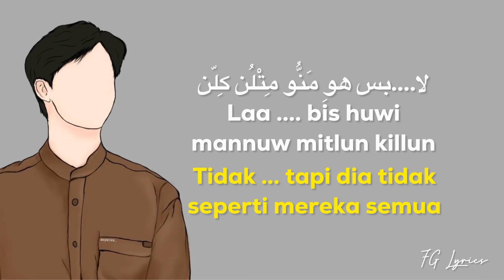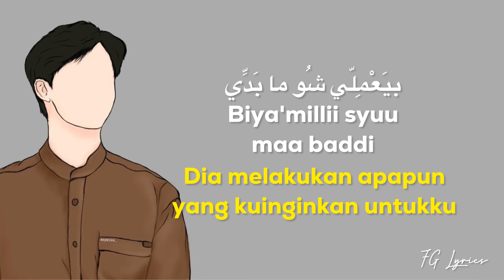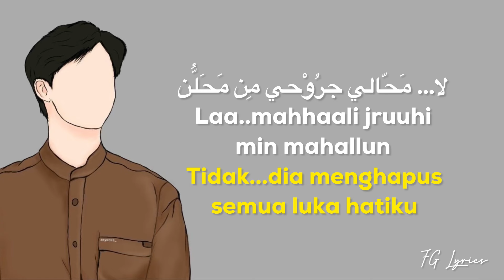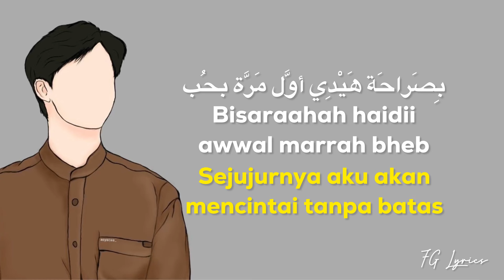Harris Allif - Bi Saraha (Abeer Nehme) // Cover Cowo / Lagu Galau Arab / Lirik dan Terjemah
Jangan lupa kunjungi Official Video Covernya ka Harris :